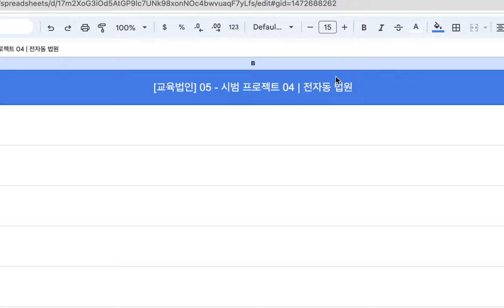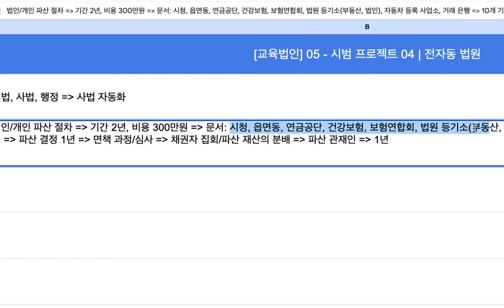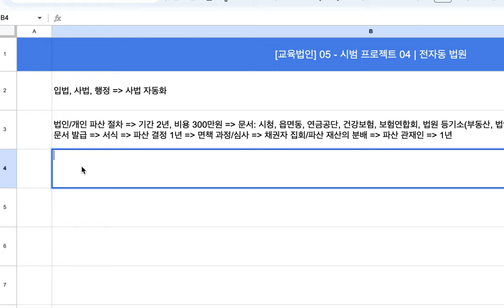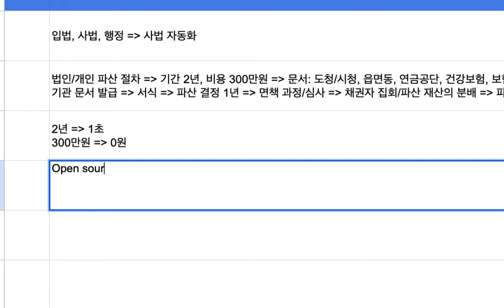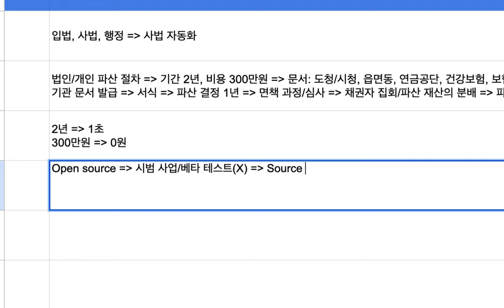[교육법인] 05 - 시범 프로젝트 04 | 전자동 법원